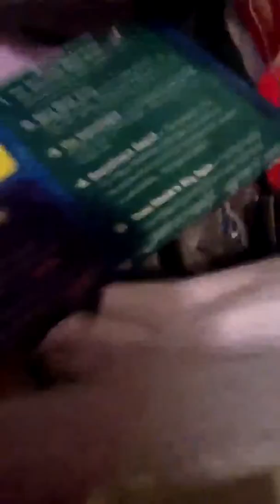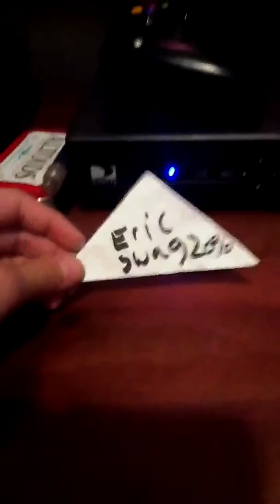Room tour!!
A little tour on my room!